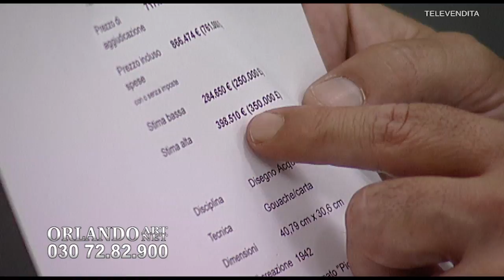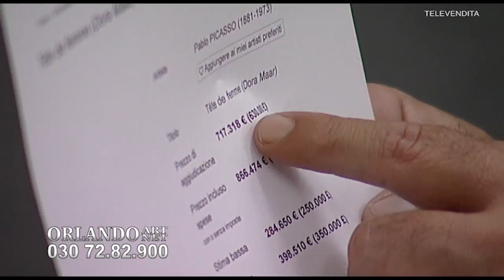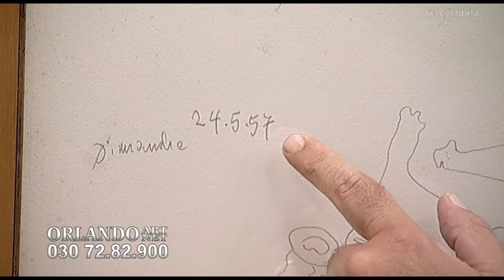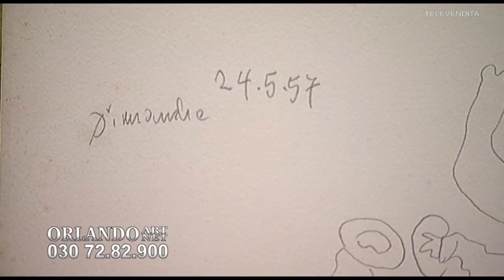Speciale Pablo Picasso da Orlando Arte